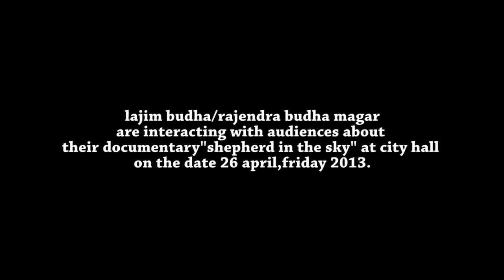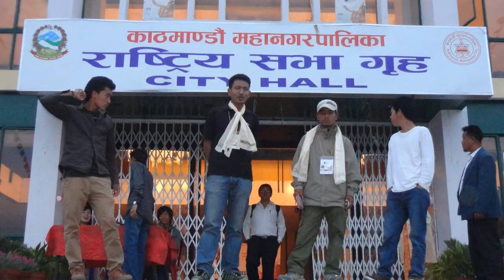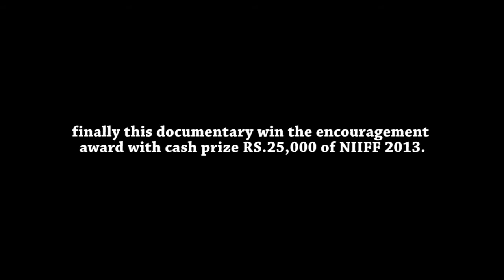Lajim Budha at NIIFF 2013